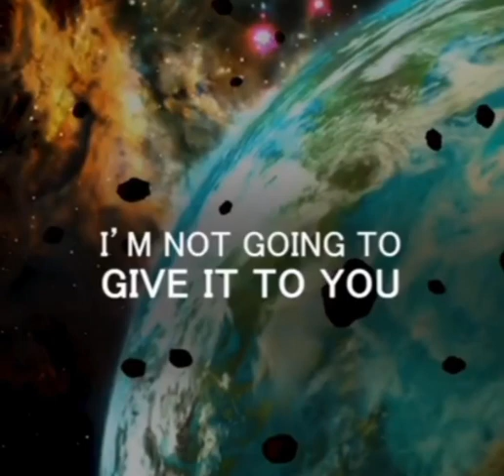Just know allah subhanaha wa ta ala is with you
۔﷽ Sunday Status Most Beautiful Tilawat Quran Status